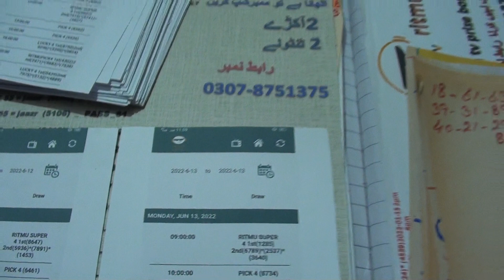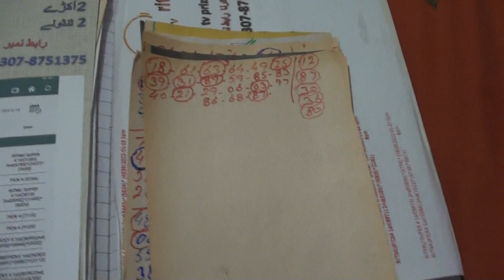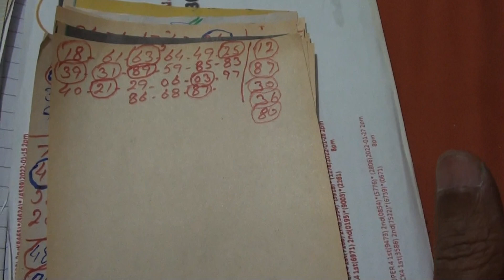Ritmu TV Kuwait open akra formula 14/6/2022